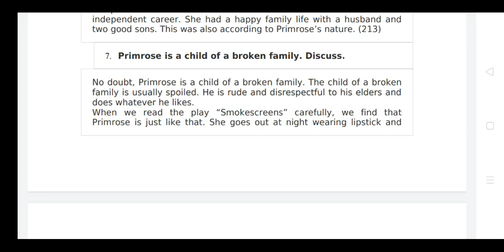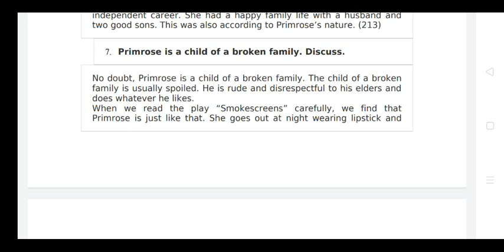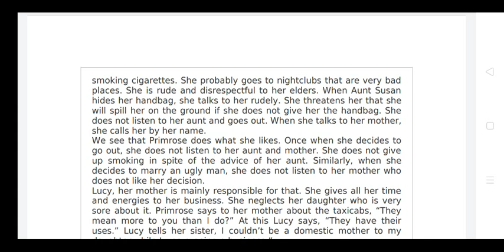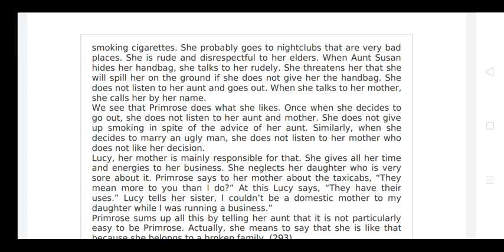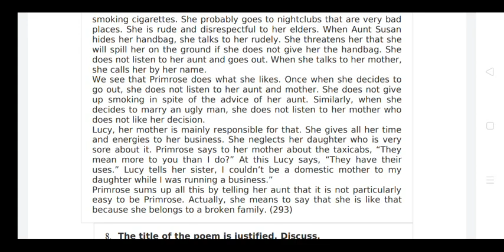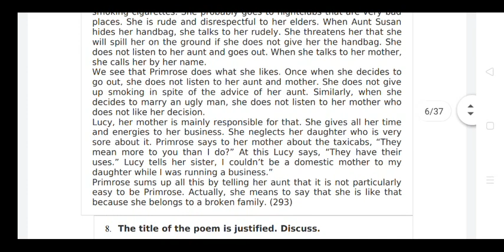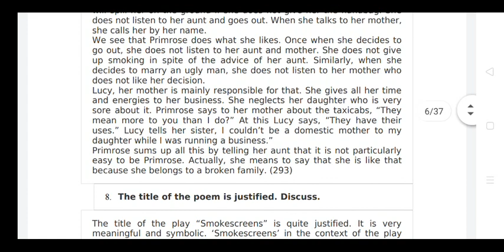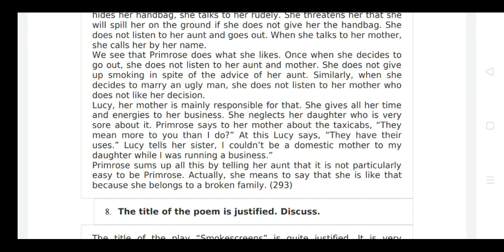"Smokescreens" one act play question 7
ADA-1 English Noted from Kamran Aslam Lecturer in English GC Jauharabad